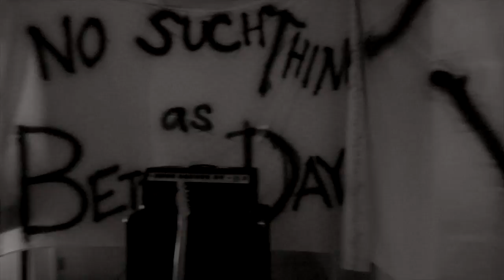TYPESETTER - SETTLING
Music video 3/4 in the Sheeet Series for Chicago band Typesetter for their song Summer Storms. Shot with a Nikon D7000 on location.